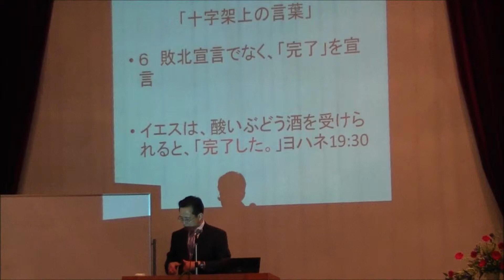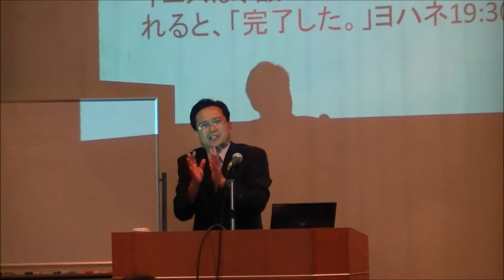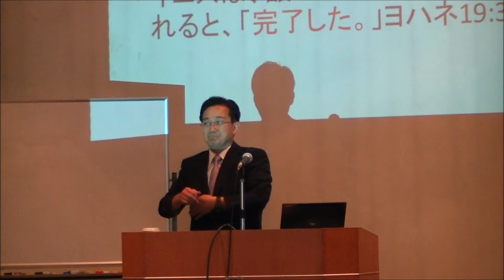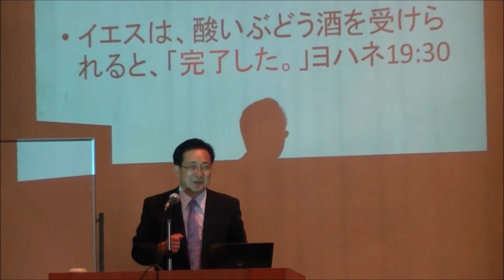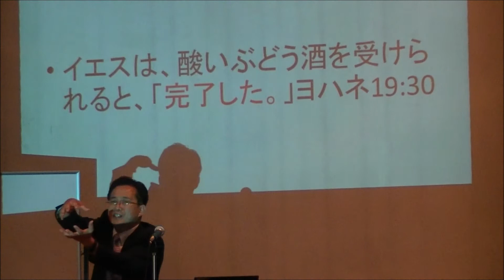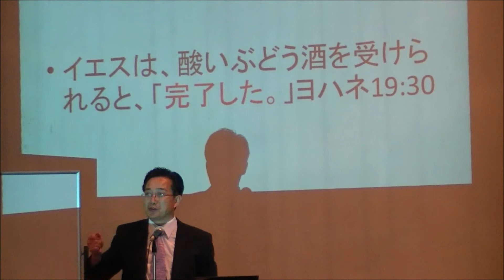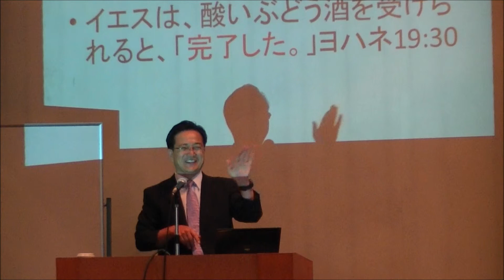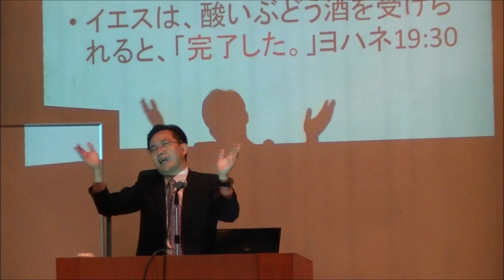「クリスチャンであることの幸い(3/4)」 20110814_中野覚_聖書メッセージ(3/4)